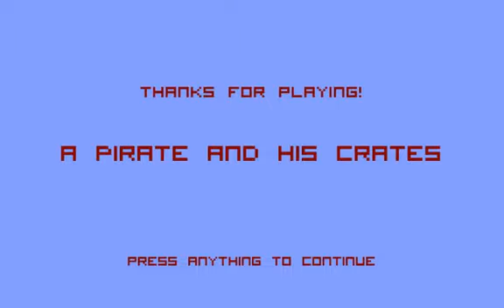A pirate and his crates Walkthrough (outdated)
This is a walkthrough of the game "A pirate and his crates". However, the creator updated the game extensively.

Game created by Jaswir (Feather Hat Games, Sabooo)
Game description (from creator):
A pirate and his crate

Controls:
Arrow keys
(R) to restart